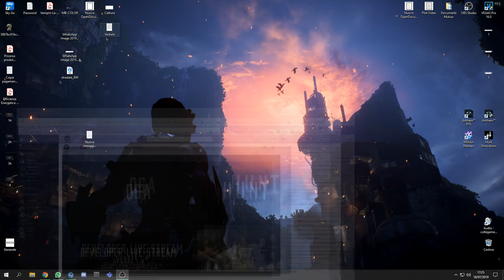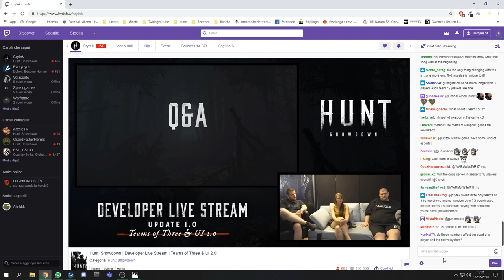Hunt: Showdown - Update 1.0 team da 3 regole da 2